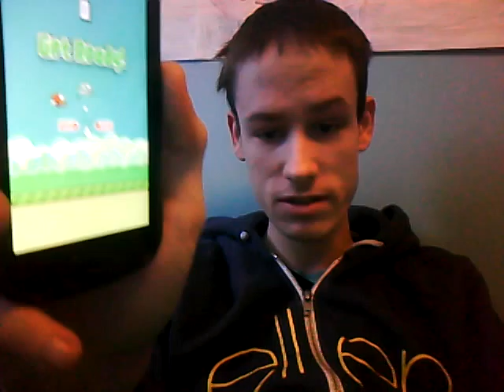A Question For You: Flappy Bird/Mario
Nintendo should buy Flappy Bird :)